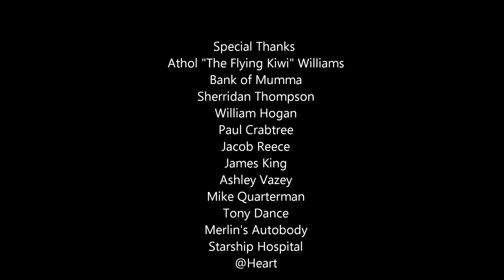Leighton Leevard in the HeartstopperKID Junior Dragster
Auckland Harley Davidson presents 2017 Spring Nationals at Meremere Dragway

7 year old Leighton Leevard in the HeartstopperKID Junior Dragster